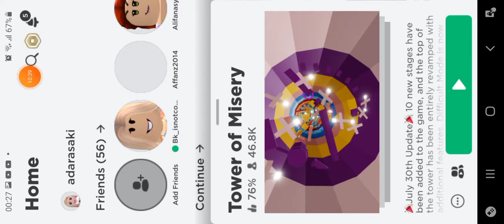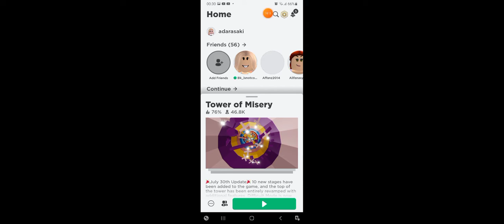Challenge gak boleh pakai gravity coil di tower of hell tapi main tower of misery juga😅